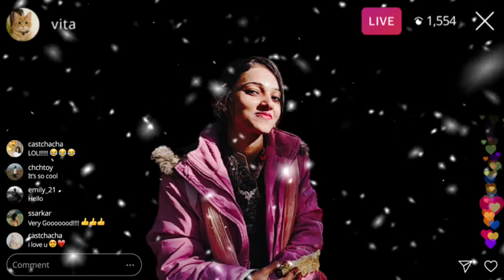Saina Assembly 1